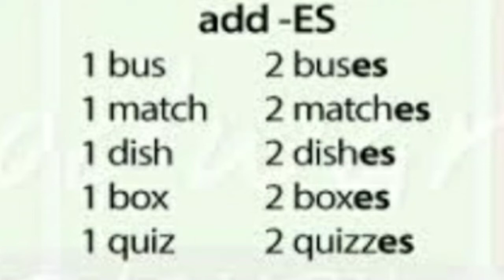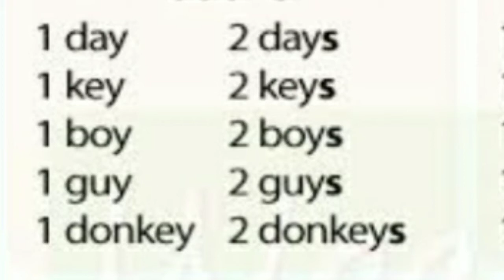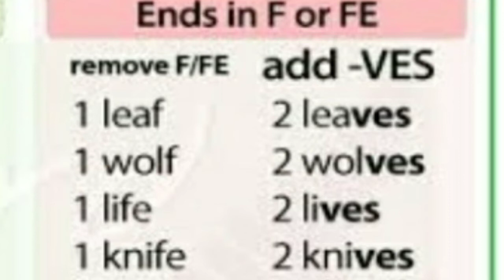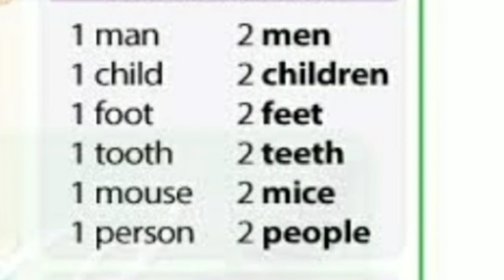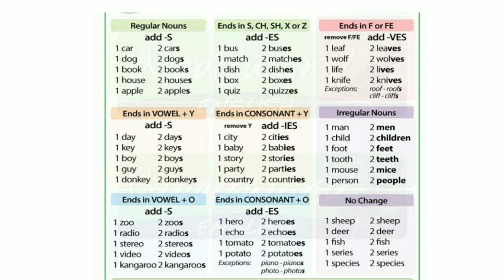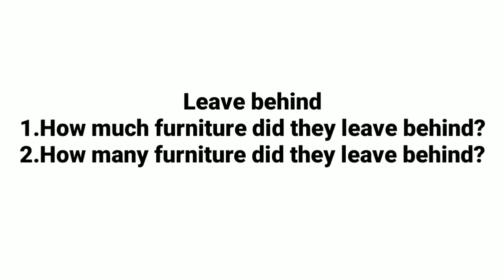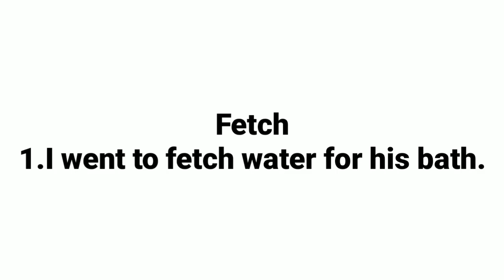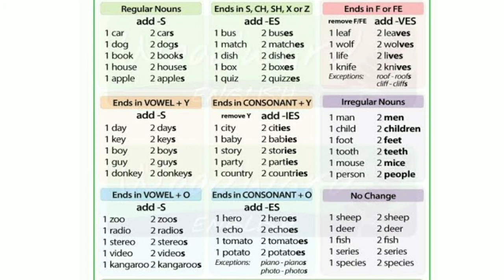plural Nouns in English-Regular& Irregular Plurals| പാഠം: 69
New Variety English
ഈ ചാനൽ  എളുപ്പത്തിൽ ഇംഗ്ലീഷ് പഠിക്കുവാൻ സാധിക്കുന്ന രീതിയിൽ പ്രത്രേകം പരിശീലനം നൽകുന്നു. ഏതു പ്രായക്കാർക്കും പ്രത്രേകിച്ച് ഇംഗ്ലീഷ് പഠിക്കാൻ ആരംഭിക്കുന്നവർക്കും വളരെ ഉപകാരപ്പെടും എന്ന് ഞങ്ങൾക്ക് ഉറപ്പുണ്ട് - തുടർച്ചയായി ചാനൽ ഓരോരുത്തരും കാണണം - കാരണം ഓരോ ദിവസവും എടുത്ത ക്ലാസിന്റ ബാക്കി ഭാഗമാണ് അടുത്ത ക്ലാസ്സിൽ പഠിപ്പിക്കുക.